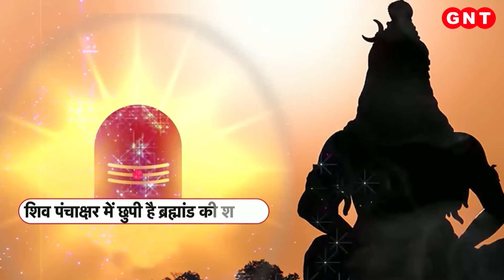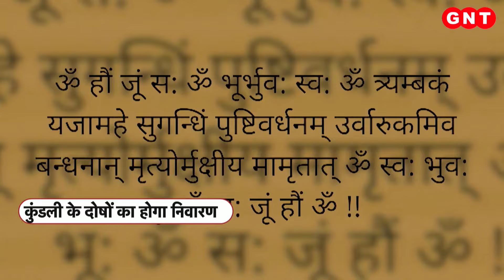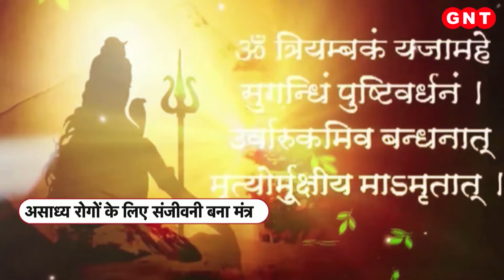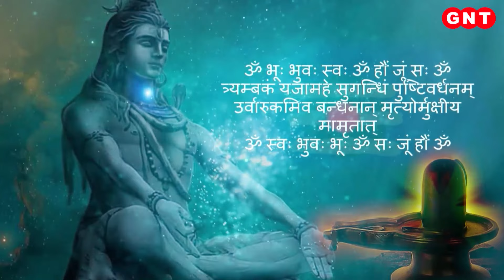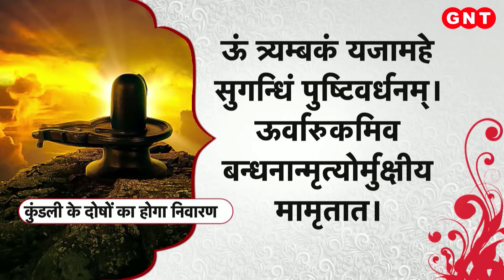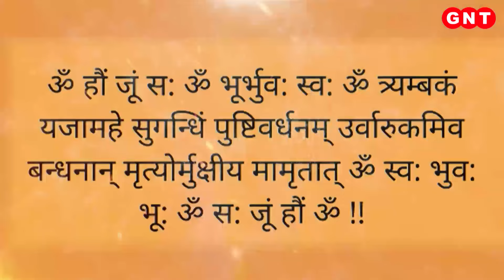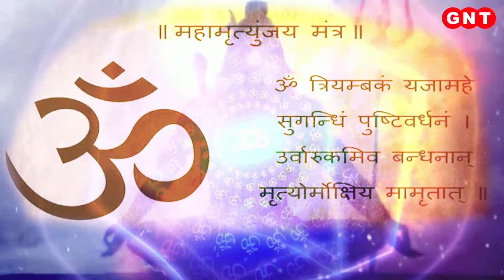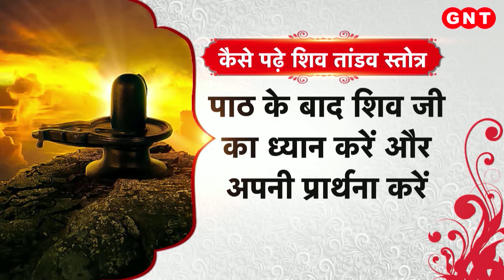Sawan 2024: सावन के महीने में किस मंत्र के जाप से प्रसन्न होंगे शिवशंकर, जानिए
सावन(Sawan) के महीने में शिव जी उपासना करना कल्याणकारी माना जाता है. इस महीने महादेव के मंत्रों(Mahadev ke Mantra) का जाप आपको कृष्ट से मुक्त करा सकता है. तो आप हम आपको बताते हैं कि महादेव(Mahadev) की मंत्रों की जाप कब-कब करना चाहिए. शिव जी(Shiv Ji) की मंत्रों का जाप करके आप अपनी परेशानियों को कैसे दूर कर सकते हैं. साथ ही ये भी बताएंगे कि शिव के मंत्रों का धार्मिक और पौराणिक महत्व क्या है.